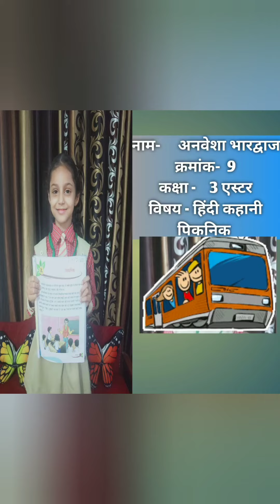हिंदी कहानी वाचन पिकनिक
मेरी वीडियो देखने के लिए आपका धन्यवाद l🙏